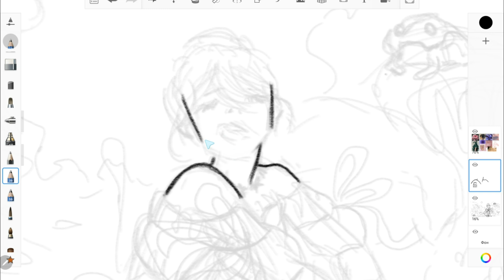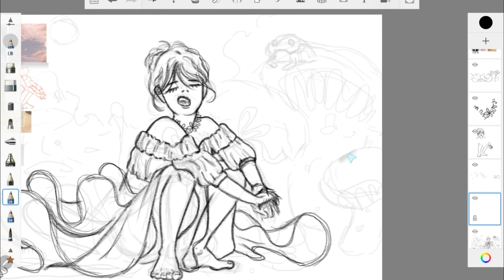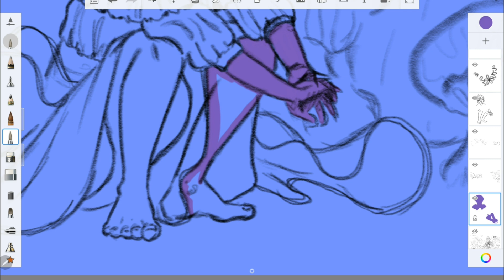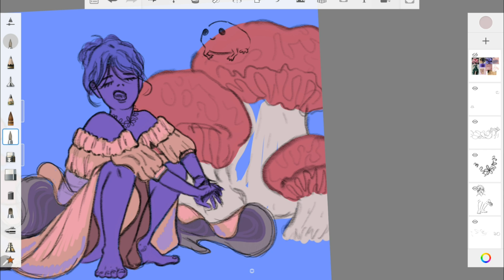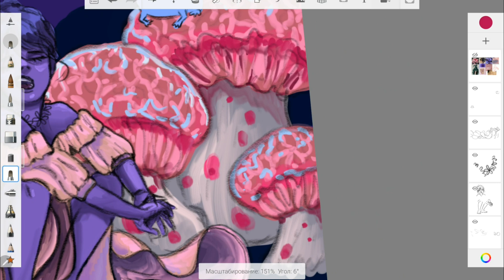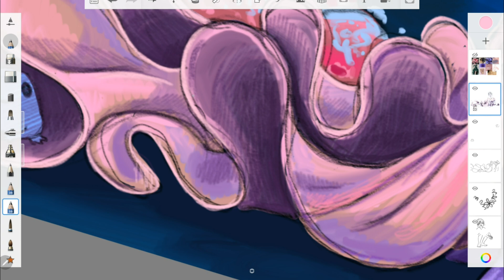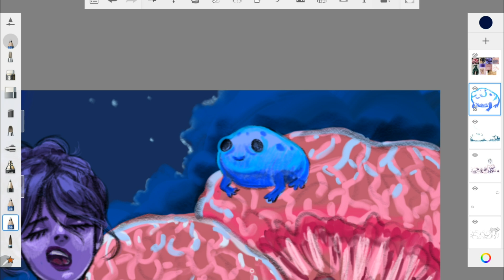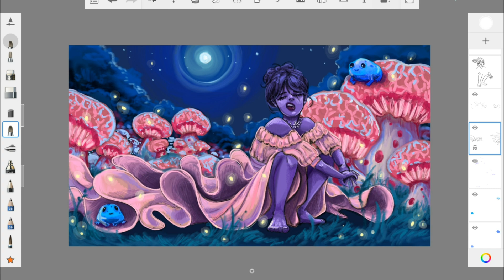Рисую то, что скажет Пинтерест. Кто кого? серия 2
Челлендж с Pinterest. Казино, рулетка, все дела

Всем тепла!)